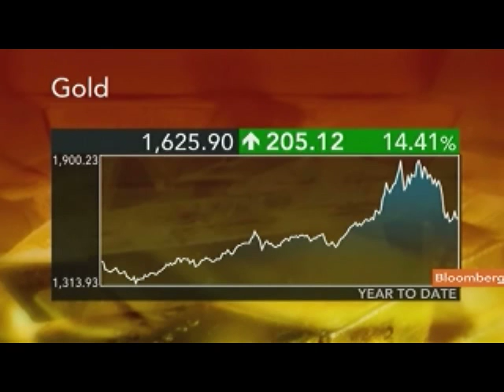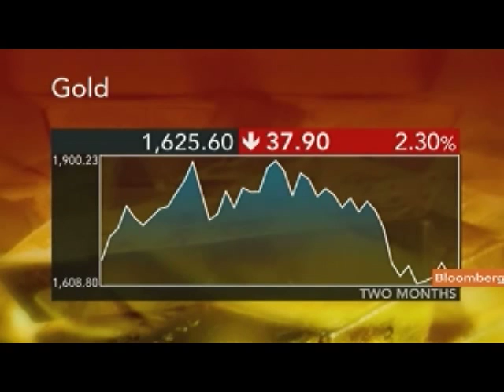Source's Lytle Says ETFs Experiencing `Massive' Inflows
Oct. 5 (Bloomberg) -- Michael John Lytle, managing director of Source  U.K. Services Ltd., discusses investing in exchange-traded funds.
     Lytle, speaking with Linzie Janis on Bloomberg Television's "Countdown," also talks about the outlook for gold prices.